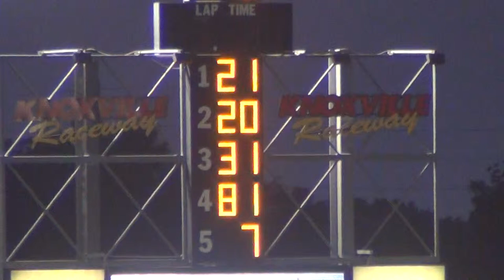Harris Clash Sport Modified 1st B Main 7 17 14